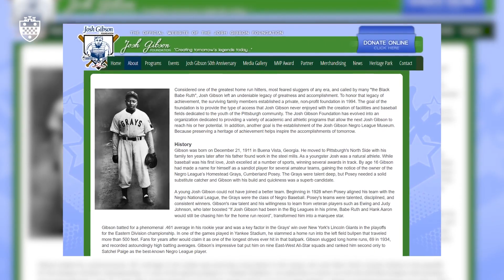Pittsburgh middle schoolers train to be next generation of Black engineers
Pitt NSBE and the Josh Gibson Foundation partner to create the STEAM Program for students at Pittsburgh Classical Academy. Hear from the students themselves just how these partnerships are shaping the way they think about the future, their education and themselves.

Sean Gibson is head of the Josh Gibson Foundation. The foundation is named after his great grandfather, a legendary baseball player for the Homestead Grays, who were stars of the Negro Leagues but whose success went mostly undocumented. The foundation focuses on creating access to education to Pittsburgh students – the type of access Gibson’s great grandfather never had as a Black man growing up in the early 20th century.

Jared Coffelt, a recent graduate of the Swanson School of Engineering, met Sean while participating in Pitt’s Alternative Break program his first year at Pitt. They found a common goal for their organizations: helping students.

Just in the past few years, Sean and the foundation has been working with the University of Pittsburgh’s National Society of Black Engineers, an organization dedicated to increasing the number and success of Black engineers, to build the STEAM (Science, Technology, Engineering, Art, and Math) Program for eighth grade boys at Pittsburgh Classical Academy, a magnet school that’s part of the Pittsburgh Public Schools District.

Black History Month is celebrated annually during the month of February to acknowledge and celebrate the important contributions of people of African descent to our nation's life and culture. Each year, the Association for the Study of African American Life & History recommends a theme for Black History Month that can be adopted across the nation. The theme for 2023 is “Black Resistance."